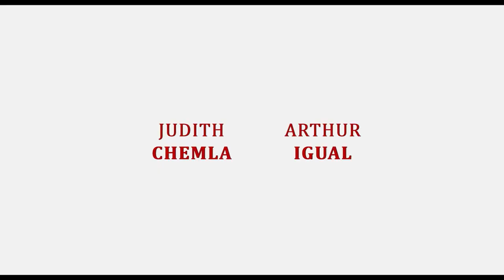My Polish Honeymoon Trailer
MY POLISH HONEYMOON is screening at the 31st annual Boston Jewish Film Festival (November 6-17, 2019).